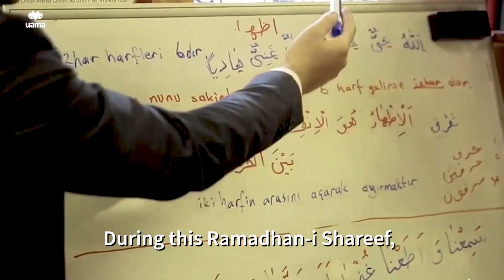ZAKAT || Save Your Future || UAMA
Our Prophet SAV states in his hadeeth-i Shaaref: “The best of you are those who learn the Qur’an-I Kareem and teach it”

Due to the fact that proper education and akhlaq is a must in order to invigorate a generation, United American Muslim Association bears this responsibility upon itself to educate every child with correct education and importance to akhlaq.

During this Ramadhan-I Shareef, be the reason with your Zakat to support the invigoration of the new generation.